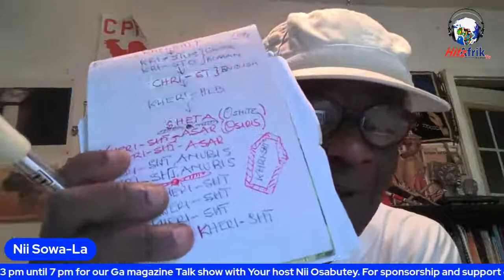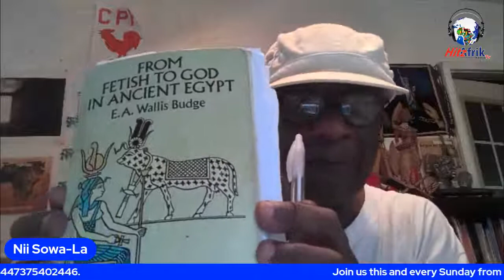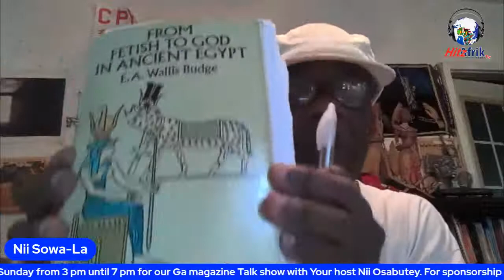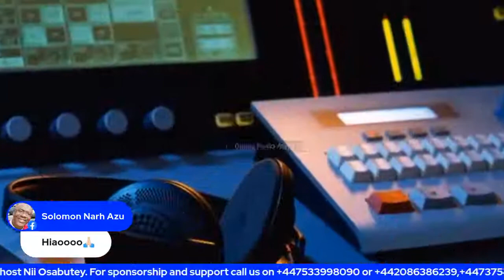LOGOLIGI SHOW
JOIN ME UNDER THE LOGOLIGI TREE TODAY SUNDAY 13/06/2021 TO LEARN MORE ABOUT SOME GADANGME BLEMA/HISTORY , WORDS/PRONUNCIATIONS  AND ITS MEANINGS ALSO TO ADDRESS SOME SOCIAL ISSUES FACING US IN REAL TIMES.
WHATS GOING ON IN OUR DEAR COUNTRY GHANA

YOUR HUMBLE HOST NII OSABUTEY